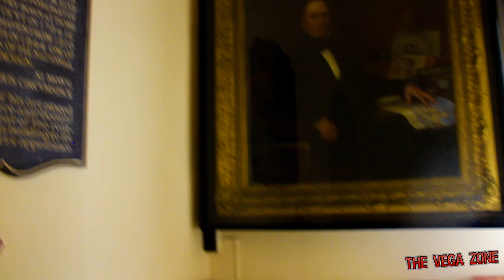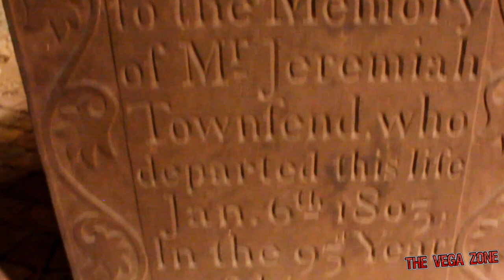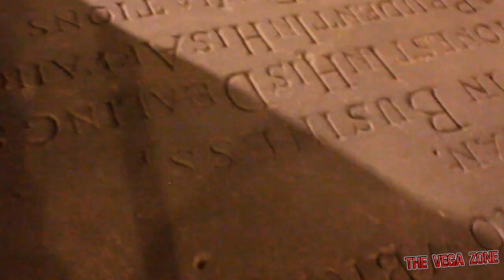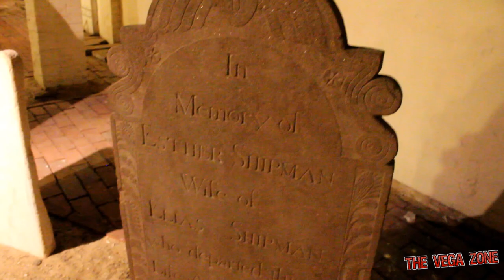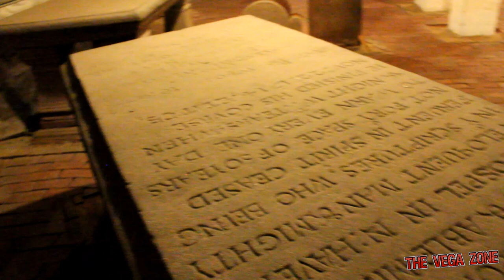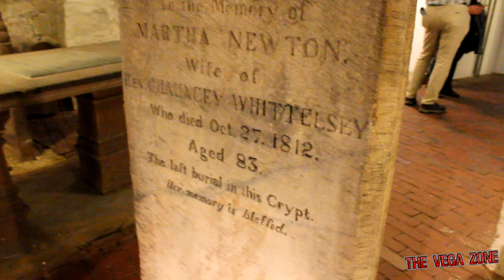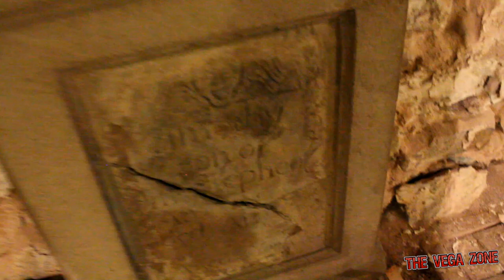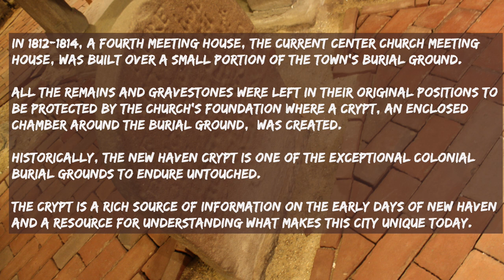Inside A Crypt is creepy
Hello everyone! Today I'm with my friend Annabelle Ct' s Soul Medium/Security Investigator/Paranormal Investigator! And we are exploring a crypt that's the only part of the cemetery that is left on the New Haven green! Thanks!

In 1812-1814, a fourth meeting house, the current Center Church meeting house, was built over a small portion of the town’s burial ground.

All the remains and gravestones were left in their original positions to be protected by the church’s foundation where a crypt, an enclosed chamber around the burial ground,  was created.

Historically, the New Haven Crypt is one of the exceptional colonial burial grounds to endure untouched.

The Crypt is a rich source of information on the early days of New Haven and a resource for understanding what makes this city unique today.